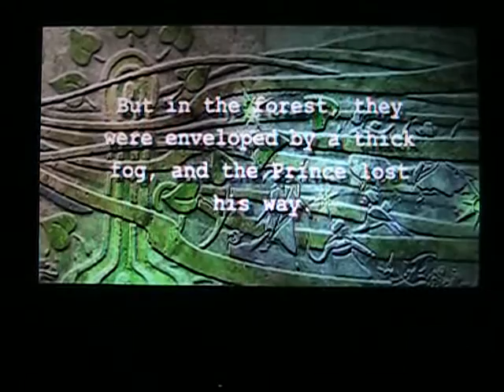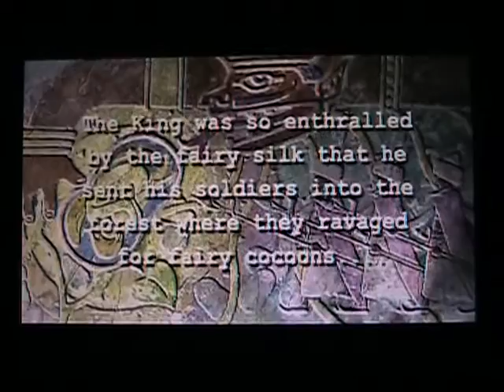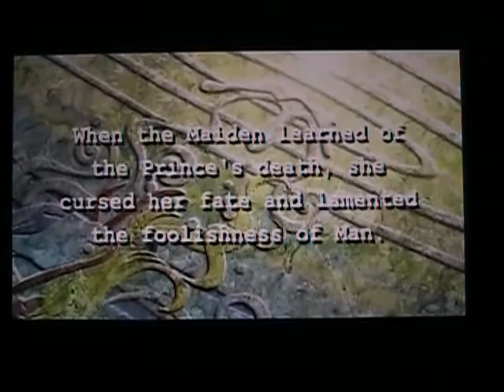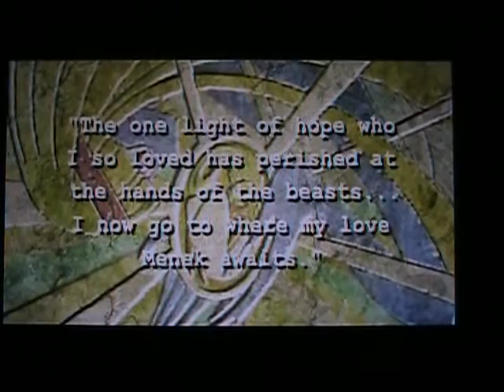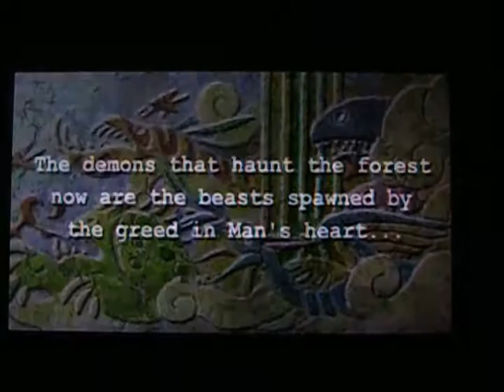The Golden Age of Gaming Episode 2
"The subtleties of storytelling"  Featuring Jade Cocoon

PS:sorry for the camera but my capture card can't get footage directly from a PS1 game.